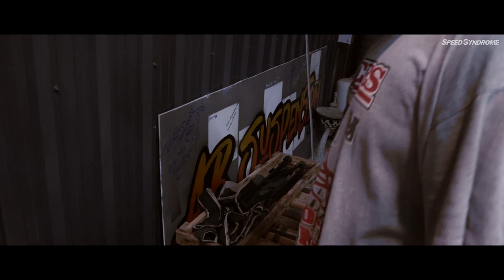8PM EP.10 : เก็บห้องเครื่องโล่ง ต้องทำยังไงบ้าง? 4age20v l AB Subpantion